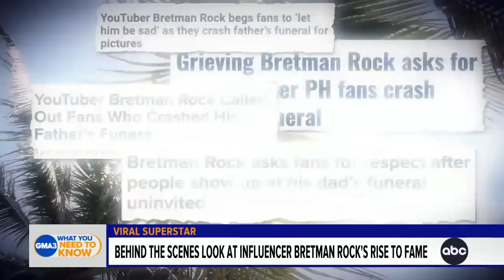Bretman Rock and his rise to fame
A behind-the-scenes look at influencer Bretman Rock’s rise to fame on social media.